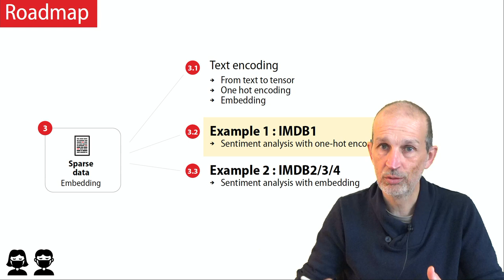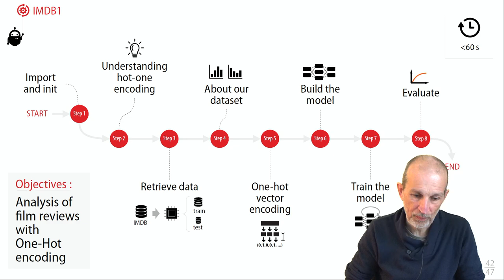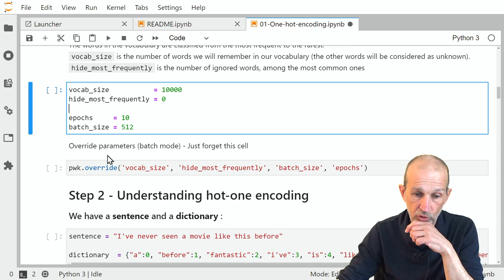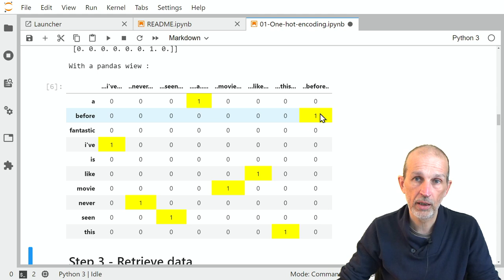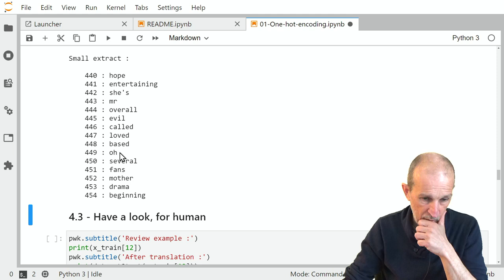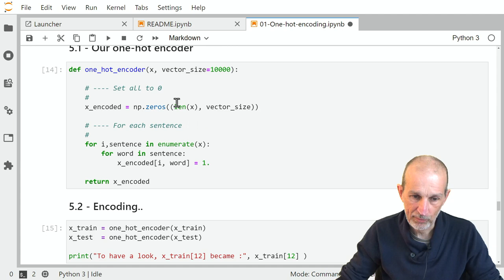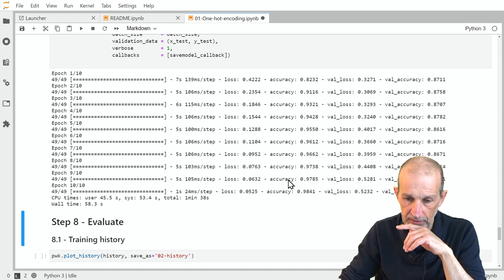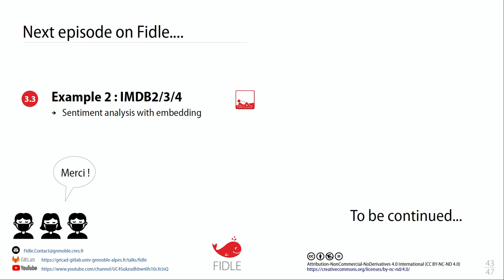EMB2/ Analyse de sentiment (One Hot Encoding)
Un premier exemple d'analyse de sentiment par deep learning

Ce premier exemple utilise un encodage de type One Hot.
L'objectif est d'analyser des critiques de films issues de la base IMBD.